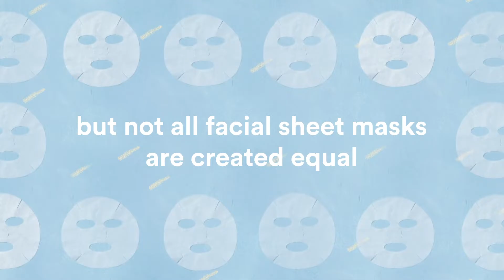VEOCEL™ empowering unique beauty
VEOCEL™ provides natural everyday care by delivering sustainable, high quality fibers for premium facial sheet masks. VEOCEL™ cellulosic fibers make a difference in your facial sheet mask. Let us take you through the production process of VEOCEL™ sustainable fibers.